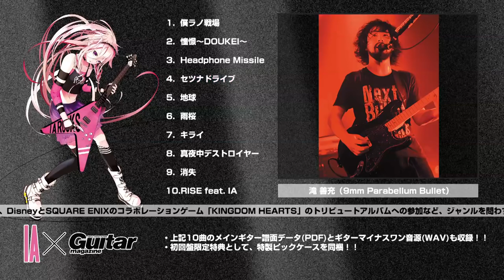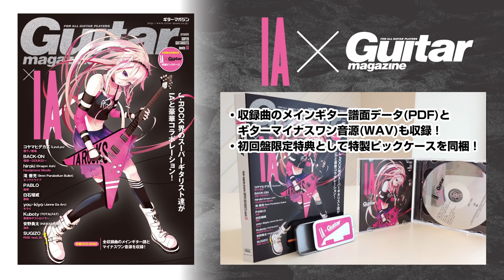【IA OFFICIAL】IA×Guitar magazine (CROSSFADE TRAILER)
NOW ON SALE!! アルバム『Guitar magazine presents SUPER GUITARISTS meets IA』トレーラー映像公開!! ご購入はコチラ

J-ROCK界のスーパーギタリスト達がIAと豪華コラボレーション！
1980年に創刊され、ギターを愛する人たちのために幅広い情報を提供し続けている由­緒ある音楽専門誌「ギターマガジン」の完全サポートにより実現した本企画。
参加ギタリストの顔ぶれは錚々たるメンツが集結！
コヤマヒデカズ (Lyu:Lyu)、滝善充 (9mm Parabellum Bullet)、安野勇太 (HAWAIIAN6)、BACK-ON、HIROKI (D­ragon Ash)、Kuboty (TOTALFAT)、PABLO、SUGIZO、you・k­iyo (Janne Da Arc)、９組のギタリスト、アーティストが参加。(表記：あいうえおABC順)

更に、この豪華メンツの中にIA×Guitar magazine新人オーディション応募者の中から１組のクリエイターが新人枠として­参加！

ギターマガジン読者はもちろんボーカロイドユーザーにもマストアイテムです！さらに初回生産限定盤には同梱特典アリ！

【CD収録曲】
01. 僕ラノ戦場 / コヤマヒデカズ (Lyu:Lyu)
02. 憧憬～DOUKEI～ / BACK-ON
03. Headphone Missile / hiroki (Dragon Ash)
04. セツナドライブ / 滝 善充 (9mm Parabellum Bullet)
05. 地球 / PABLO
06. 雨桜 / 白石瑠威 (※)
07. キライ / you・kiyo (Janne Da Arc)
08. 真夜中デストロイヤー / Kuboty (TOTALFAT)
09. 消失 / 安野勇太 (HAWAIIAN6)
10. RISE feat. IA / SUGIZO
(※M-06 新人楽曲コンペティション最優秀賞受賞作品)

【DVD-ROM収録】
上記10 曲のメインギターの譜面データ(PDF)とギターマイナスワン音源(WAV)を収録

【初回限定同梱特典】
“IA×Guitar magazine特製ピックケース”付き！